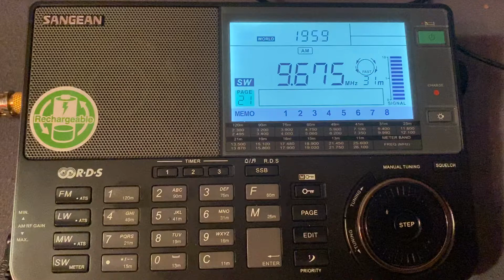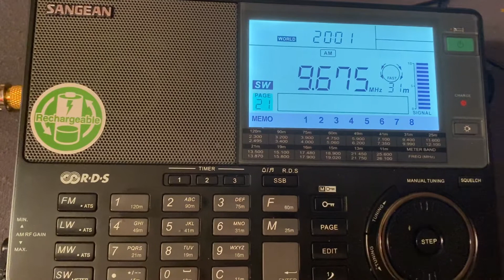Saudi Radio International, 9675khz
19th March 2021 , 9675khz, 20:00UTC SBA Saudi Radio International from Site Riyad